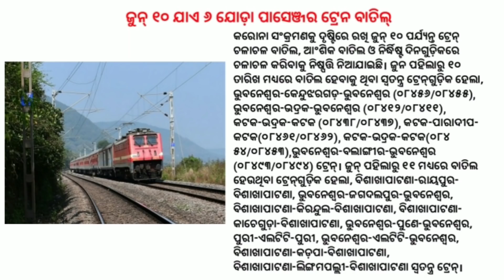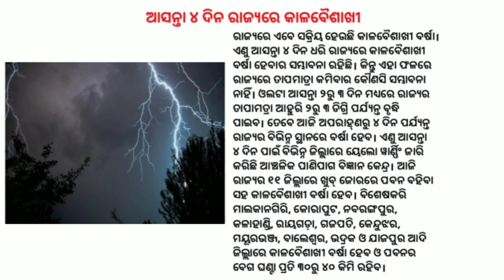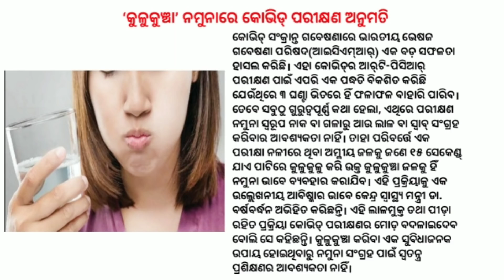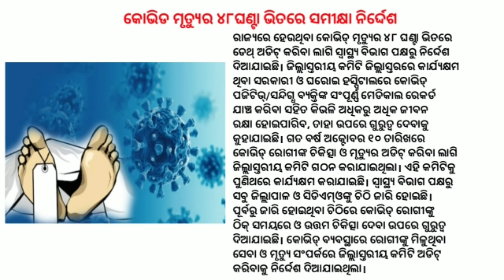Lockdown Extended In Odisha | New Guidelines For June | 'Mo Varasa Naveen' Scheme | Weather Update